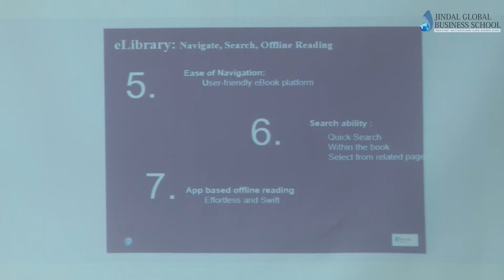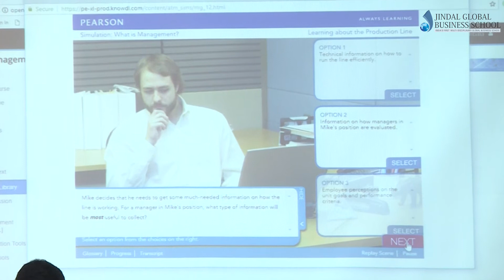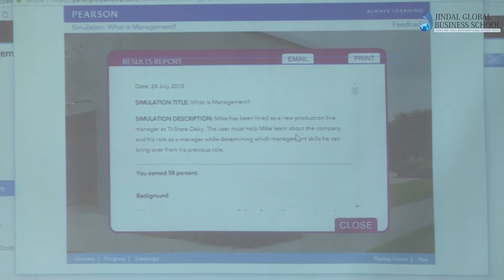24 Jul 18 CONDUCTING A FACULTY DEVOLOPMENT PROGRAM Workshop JGBS Part 6